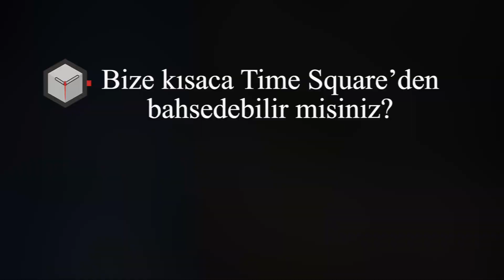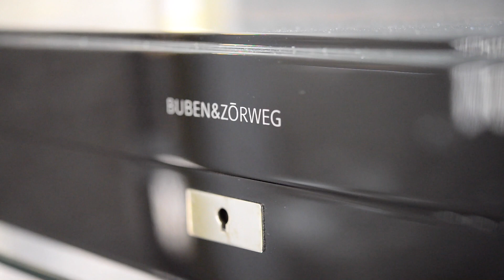Şark Saatçilik’ten Ergun Yeşildağ İle Röportaj | Time Square Butik | [Eng Sub]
Şark Saatçilik’in Kanyon AVM’ de hizmete giren yeni multi-brand saat mağazası Time Square hakkında, Marka Genel Müdürü Ergun Yeşildağ’dan bilgi aldık.

We had a pleasant interview with Ergun Yeşildağ of Şark Saatçilik about the recently opened multi-brand watch boutique Time Square.